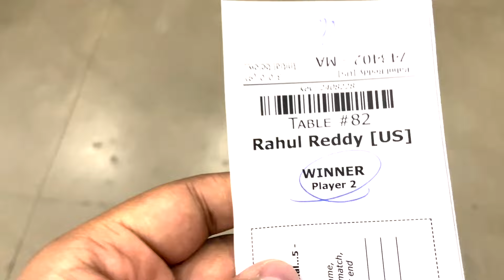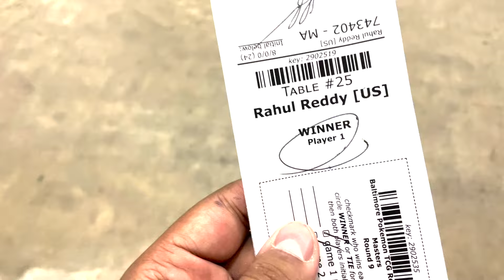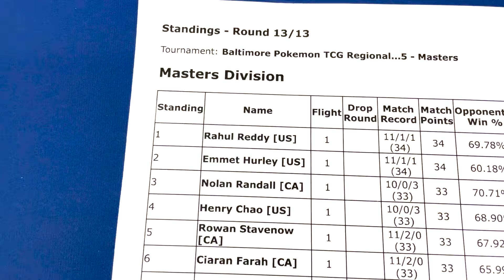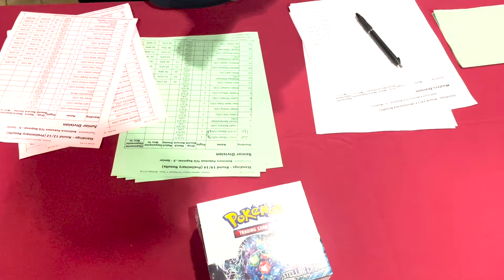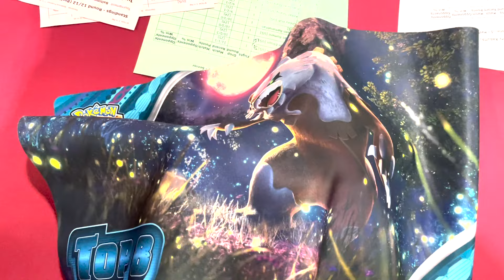THE SALTY RUNBACK - Baltimore Regional Championships 2025 Pokémon TCG Vlog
Hometurf, running it back, what will I be able to do with Lugia VSTAR? Apparently a lot, didn't expect this outcome and didn't expect the outpour of support across the whole weekend. Nothing but love.